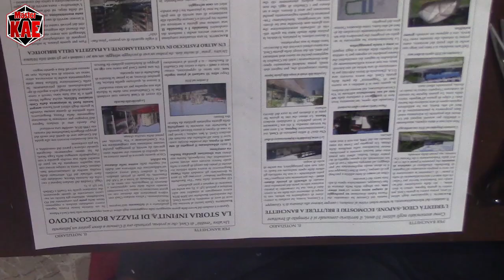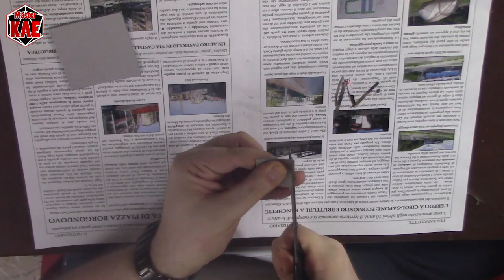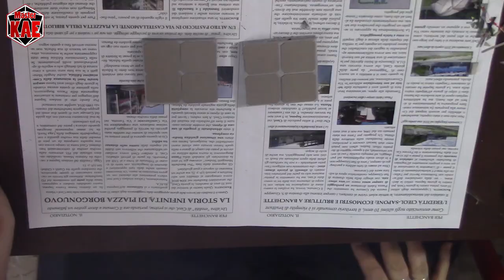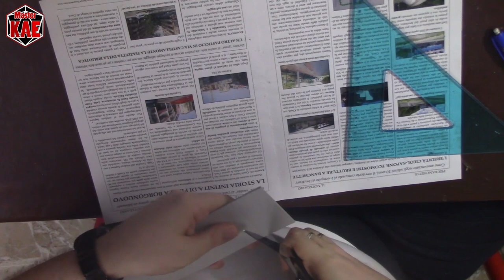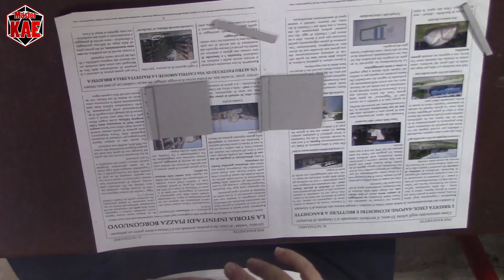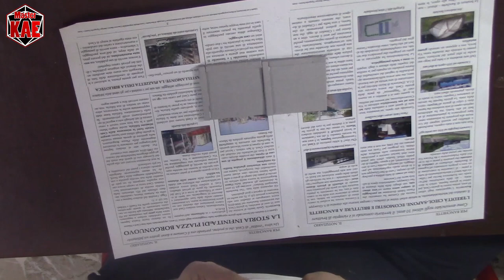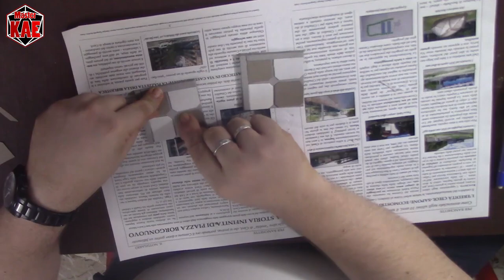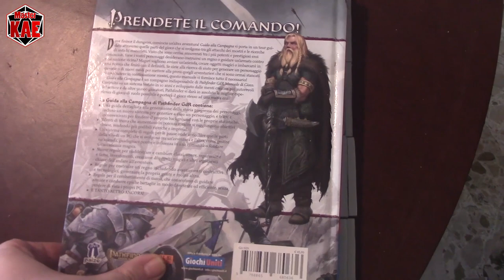Modellismo 16 - Muri e Mattonelle (Griglia Tattica Modulare)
Dopo aver preparato le basi passiamo creare la superficie di gioco vera e propria

contatti